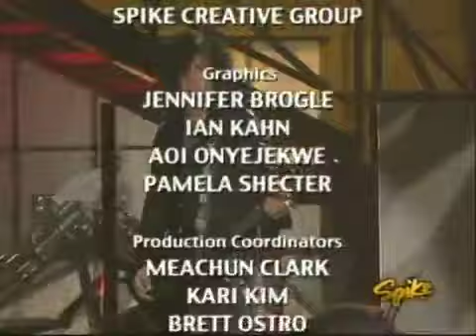Mötley Crüe Girls, Girls, Girls & Dr Feelgood Spike TV VG Awards 12 14 2004